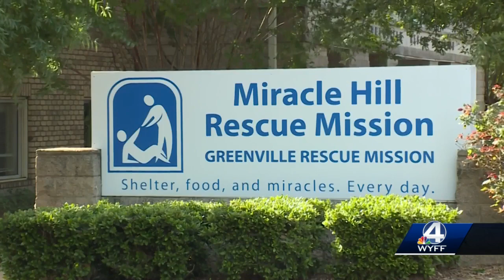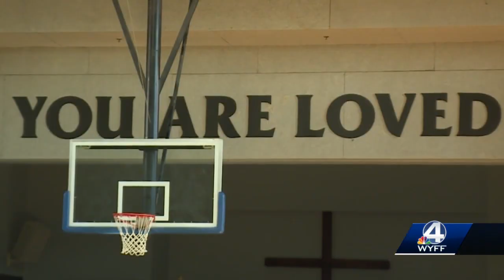Upstate homeless shelter prepares for impact ahead of Hurricane Ian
Before Hurricane Ian makes its way through the upstate, a local homeless organization is preparing for a surge of people seeking shelter.